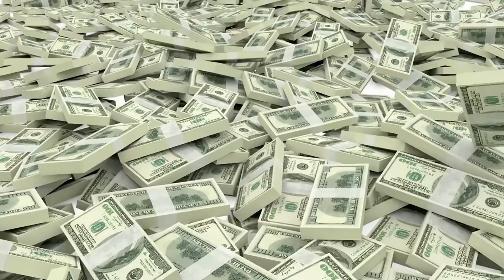The Ideal Investor in The Carolina Hard Money Fund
Last week, Wendy Sweet and Bill Fairman talked about the ideal borrow. In this episode, they talk about the ideal lender investor that they like working with.

They have a fund that allows for accredited investors to invest in this fund and that's where Carolina Capital Management get the money to make loans with. They also have two more funds to come along.

But that said, the ideal investor in the fund is going to be an accredited investor. Accredited means that he or she has a $1 million net worth. Now net worth is assets minus liabilities. So one of the things that can't use in net worth calculations is your primary residence.

To learn more about the ideal investor, tune in to this episode today.